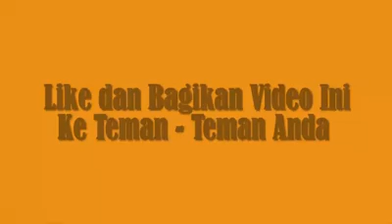ugal ugalan jatuh satu jatuh semua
etika berkendara mungkin harus di ikut sertakan saat pembuatan sim